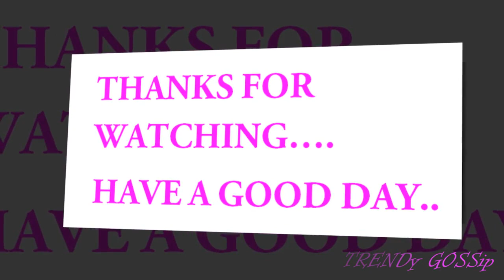Mastani Silk Embroider Saree With Blouse Latest Collections || mastani dress/embroidery saree online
flipkart sarees 299
flipkart silk sarees
flipkart saree party wear
fashion design sarees
heavy work sarees
hand embroidery sarees designs
kundan work sarees designs
embroidery cotton sarees
embroidery cotton saree
limeroad new sarees
saree embroidery designs images
how to make saree embroidery designs
applique sarees
thread work chiffon saree
embroidery designs for sarees latest
heavy embroidered sarees
embroidery cotton sarees
hand embroidery sarees photos
silk sarees with embroidery work
embroidery sarees in snapdeal
anarkali dress
mastani song
mastani mahal
choli dress
masakali dress
kabali dress
mastani sarees
bajirao mastani lehenga
shopclues dress materials
ready dress
hairstyle for mastani dress
party wear gown images with price
dilwale dress
mastani top
mastani dress deepika
amazon mastani collection
mastani earrings
mastani dress new
mastani dress design
bajirao mastani dress designer
bajirao mastani dress images
mastani dress style
bajirao mastani dress photos
bajirao mastani dress amazon
blouse designing
designer blouses images
blouse designs catalogue
blouse designs for pattu sarees
designer blouse patterns back neck
designer blouse patterns
saree blouse designs 2017
designer blouses for net sarees
plain sarees with designer blouse online
readymade saree blouses online
readymade blouses jabong
readymade saree blouses stretchable
unstitched blouse piece online
black saree blouse designs
readymade blouses in bangalore
floral saree blouse
readymade blouses snapdeal
readymade blouses wholesale in surat
readymade blouse naidu hall
long waist saree blouse
kundan work blouse online
plus size saree blouse online
purple saree blouse designs
jabong blouse
craftsvilla readymade blouse
indian ethnic blouses
designer blouses images
saree blouse designs
heavy designer blouse online
designer blouse patterns catalogue
designer saree blouses online
readymade blouses jabong
sarees on flipkart
lady sarees
simple sarees
party wear sarees with price
radhika sarees
fancy sarees with blouse designs
fancy sarees for wedding
red sarees with golden blouse
fancy sarees below 1000
red sarees for wedding
fancy saree photo
new model sarees 2018
online saree shopping cash on delivery
fancy sarees with price in india
saree model images
silk sarees in bangalore with price
fancy saree with price
new fancy saree
fancy sarees online
fancy sarees snapdeal
traditional kanchipuram sarees
nalli silk sarees online shopping
designer saree blouses
designer sarees images
designer sarees with price
radhika sarees
flipkart sarees 299
designer sarees by manish malhotra
flipkart silk sarees
2018 new saree
myntra sarees silk
flipkart chiffon sarees
fancy saree photo
2018 saree trends
indiarush silk sarees
flipkart designer sarees with price
new saree design video